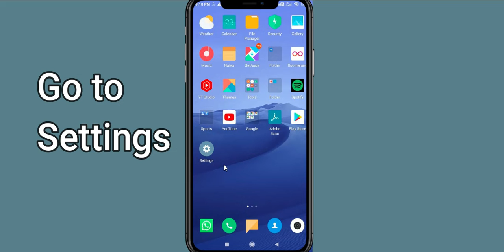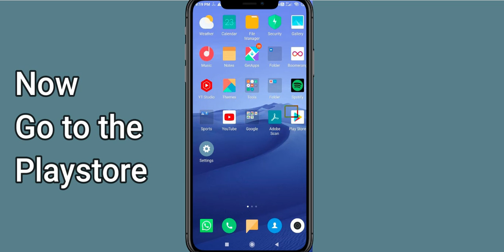How To Fix Vector App Not Working | Vector Not Open Problem | Vector App Not Opening | PSA 24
In today's Video i will show you How To Fix Vector App Not Working Problem Android & iOS | Vector  Not Open Problem. If you are receiving this problem then it will help you to get rid of this problem. Apart from that, if your Vector  App unfortunately has stopped or keeps stopping then it will be very useful for you...